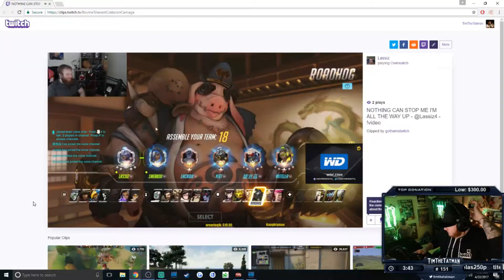World of Warcraft Daily Highlights | Ep. 37 | IceW0lfgaming, Towelliee, Bajheera, GCDTV, nyxieara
🤖  Thanks to the streams that make this clip possible:

00:03 | IceW0lfgaming - Intimidating Shout OP!

00:35 | Towelliee - Mage Tower Prot fLail Les Go | Follow @towelthetank

01:04 | Bajheera - Baj proud of Tonton 3

01:34 | GCDTV - A cool 1.9 mil

02:06 | nyxieara - StrikRage gachiGASM

02:23 | GCDTV - No one puts Smexxin in the corner!

03:23 | GCDTV - GCD NA April Clash Day 1

03:55 | TimTheTatman - u l00k l1k3 a bird

04:27 | Quin69 - Mythic NH ALT run tonight!

04:57 | GCDTV - Method Awakened vs Meatballs Map 4

05:29 | xaryulol - Visions  Flopcurry

05:59 | GCDTV - Map 2 - Method Reborn vs Sneaky Snakes - GCD NA April Clash

06:31 | nyxieara - M guldan. i think | double PW:R charge my PUSS

07:03 | fragNance - 3 Legendaries, in time of 1. PathofZen 2

07:35 | nyxieara - M guldan. i think | double PW:R charge my PUSS

07:45 | chinglishtv - Method Alt Raid Day,Fixing UI,Overlay a little  | GTX CARD SUB GIVEAWAY THIS MONTH!

08:15 | GCDTV - Map 3 - Method Reborn vs Sneaky Snakes - GCD NA April Clash

08:47 | Preachlfw - Friday Wombo Combo

09:17 | GCDTV - A nice Rodak moment

09:49 | nextjk - | wowsulvus.es | tournament with money prizepool at 20;00

🤖  Music Credits

Russell Brower, Neal Acree, Sam Cardon, Edo Guidotti, Glenn Stafford - Kingdoms Will Burn
World of Warcraft: Legion (Original Game Soundtrack)

Gamebot WoW is the best place to watch the latest and greatest World of Warcraft PvP and PvE moments from around the globe. We feature clips from your favorite Twitch streamers, like sodapoppin, towelliee, timthetatman, quin69, cdewx, slootbag, asmongold, twisepriest and more.

We feature highlights from tournaments like the World of Warcraft Arena World Championship at Blizzcon and the Electronic Sports League - ESL.

🤖  World of Warcraft, ya heard!?

World of Warcraft (WoW) is a massively multiplayer online role-playing game - MMORPG released in 2004 by Blizzard Entertainment. World of Warcraft has had many expansions, including: The Burning Crusade, Wrath of the Lich King, Cataclysm, Mists of Pandaria, Warlords of Draenor, and Legion.

All player characters belong to either the Horde or the Alliance, with a character's faction decided by its race.
The Alliance: Humans, Draenei, Dryads, Dwarves, Gnomes, High elves, Keepers of the grove, Night elves, Tushui pandaren, Worgen.
The Horde: Orcs, Blood elves, Forsaken, Goblins, Huojin pandaren, Ogres, Tauren, Trolls.

There are many roles a character can take in battle, but the main ones are tank, damage dealer - dps, or healer, which is a support role. The character classes include: Death Knight, Demon Hunter, Druid, Hunter, Mage, Monk, Paladin, Priest, Rogue, Shaman, Warlock, and Warrior. The game is constantly updated, with many players eagerly awaiting the next patch in which they can explore new game lore and use a new mount.

Gamebot is your destination for the best highlights of all the top video games. We produce next-day highlights from top Twitch streams and competitions worldwide for many different esports. We feature all sorts of acronyms, like MOBA, FPS, MMORPG, RPG, RTS and BBQ. The Gamebot website (will at some point) offer a convenient way to view all of our channels.